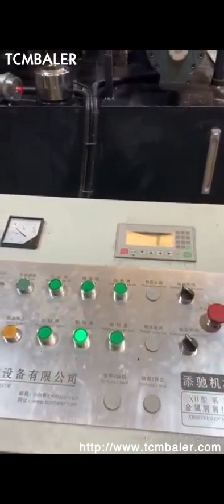small metal chips briquettes making machines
Metal Briquetting Germany, Metal Briquetting Machines Uganda, The answer, RUF metal briquetting systems. In fact, briquetting your scrap can reduce the volume by as much as 20, to, 1, making scrap infinitely easier to handle and more economical to recycle or sell to foundries. Metal briquetting also enables you to reclaim the fluids oil, lubricants and other liquids used in your metalworking processes. Metal Chip Briquetting Press Pakistan, PUC Machine Argentina, The Briquetting Machine is used to make small cakes out from the iron dust. The Briquettes can be re, used by smelting. Cast iron dust becomes cast iron again; iron included in further dusts is reduced and converted to metal. Advance Hydrau, Tech Pvt Ltd. is the leading manufacturer and exporter of metal chip briquetting machine in India. Our, metal chip briquetting machine Peru, metal chip Ukraine, Alibaba.com offers 426 metal chip briquetting machine products. About 29% of these are Briquette Machines, 44% are Other Metal Metallurgy Machinery, and 1% are Hydraulic Press. A wide variety of metal chip briquetting machine options are available to you, Machines For Production Of Aluminum Briquettes Aluminum briquette machines from RUF transform scrap metal into small briquettes that can be easily stored, removed and even sold., machines for production of aluminum briquettes. Machines For Production Of Aluminum Briquettes., you can transform industrial turnings, filings, chips, clippings and even metallic dust from copper, brass, Metal Chip Presses Hydraulic Presses Yugoslavia, Sunomi Kenya, Metal Chip Presses Contact Us DI PI METALBRIK series of hydraulic presses develop different densification pressures and are specifically designed to handle different metals, from aerospace aluminum, to copper and copper alloys like brass and bronze, to steel, cast iron, and even titanium. Metal Briquetters Ethiopia, Industrial Metal Chip Briquetting Netherlands, Improve your bottom line and reduce waste by compacting scrap metal in a hydraulic briquetting machine from Applied Recovery Systems, ARS, . With our briquetting machines, you can transform industrial turnings, filings, chips, clippings and even metallic dust from copper, brass, aluminum and other metals into compressed briquettes, worth more than non, compacted scrap metal. small briquette machine Botswana, small briquette machine Australia, A wide variety of small briquette machine options are available to you, There are 3,258 suppliers who sells small briquette machine on Alibaba.com, mainly located in Asia. The top countries of suppliers are China, India, and Vietnam, from which the percentage of, Benefits of briquetting Sierra Leone, RUF Briquetting Systems Switzerland, RUF briquette presses allow metal, aluminium and wood chips, as well as grinding swarf, biomass and many other residual materials to be compacted into high, quality briquettes the ideal alternative to the expensive disposal of production residues. Advantages of briquetting. Reduction in volume Briquetting Machine Gambia, Briquettes Machine Latest Price Canada, Find here Briquetting Machine, Briquettes Machine manufacturers, suppliers exporters in India. RUF Briquetting Systems Tonga, Briquette Machine Zimbabwe, Recover up to 50% of expensive cutting fluids when you briquette sludge and metal scraps. For more information about RUF, North America's leading briquette machine manufacturer, our briquetting machines, or their specific applications, please call one of our experienced customer service representatives at 888, 894, 5773 or contact us online today. Briquetting machines for metal Singapore, WEIMA Maschinenbau Senegal, Metal briquettes have many advantages, optimized storage and efficient transportation through volume reduction as well as cost, effective further processing. The briquetting process for metal makes it possible to reclaim expensive coolant fluids, flux oil, and emulsions that would otherwise be lost. Briquette machine manufacturer Japan, all types of Finland, Maxton supplies all kinds